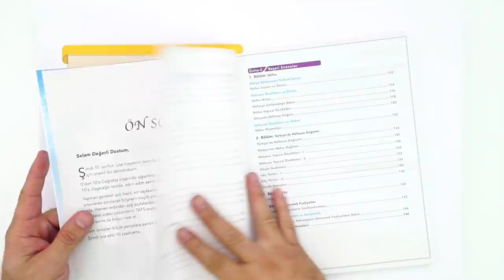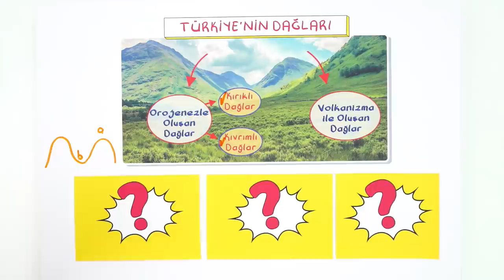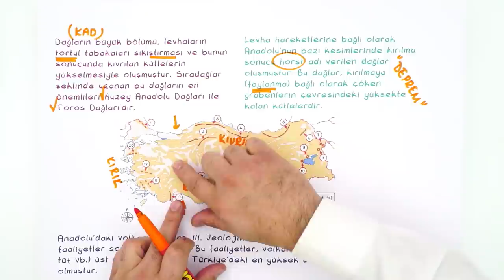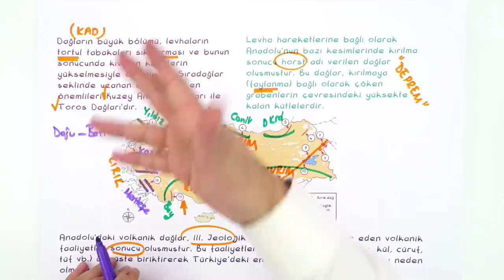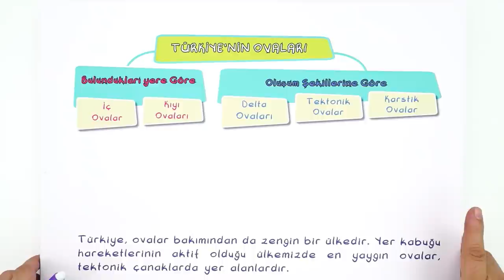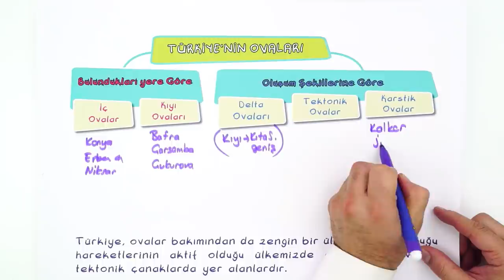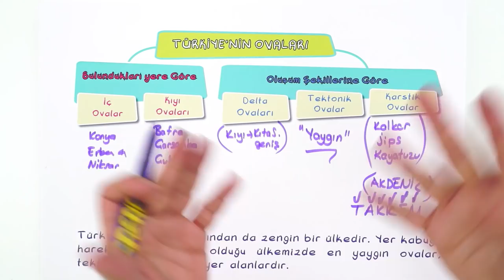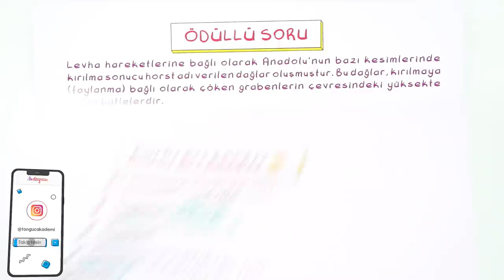10. Sınıf Coğrafya: Türkiye'nin Yüzey Şekilleri #2022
Konuyu Pekiştirmek İçin 👇
Coğrafya dersinin önemli konularından olan 'Türkiye'nin Yüzey Şekilleri" detaylı konu anlatımı ve yeni nesil soru çözümleri ile öğreniyoruz.🤓

Giriş : 00:00
Türkiye'de Başlıca Yüzey Şekilleri : 02:43
Türkiye'nin Dağları : 04:07
Türkiye'nin Ovaları : 15:54
Türkiye'nin Platoları : 21:46